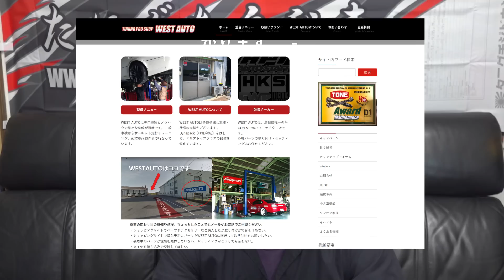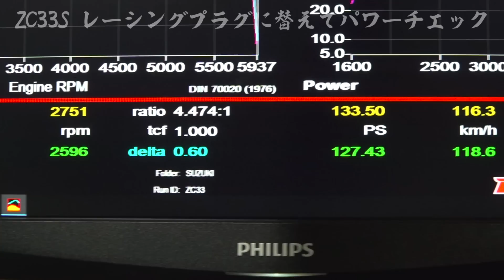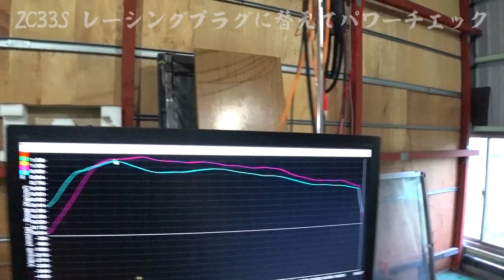【スイフトスポーツ】プラグ交換してみたら馬力が落ちた!?プラグ選びの注意点とは？ZC33S NGK RX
レーシングプラグにしたら速くなる？それってホント？？実際にパワーチェックしてみましたw
プラグ交換の手順もご覧になれます

【BGM】
魔王魂